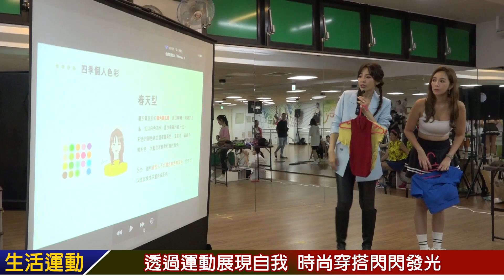國際大咖來台共舞 讓女性找到運動、SPA紓壓、心靈療癒金三角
生活中心／綜合報導
近年台灣運動風氣旺盛，其中以女性及銀髮族運動人口遠高於全民整體平均，相較傳統戶外運動，現在更流行上健身房、運動會館。「佳儷xBfiT運動活氧會館」自1988年成立以來，致力於打造安全、舒適與多樣的運動天堂，不只是一個運動場所，更提供女性一個家庭和工作之外的社交空間。

佳儷xBfiT運動活氧會館師資陣容熱情專業，專為女性精心設計了一系列有氧和瑜伽課程，讓會員可以「透過運動展現自我」！並在2016年與樸田樹芳香SPA合併，正式引進植萃精油的芳療服務，打造運動、SPA紓壓、心靈療癒的運動金三角，讓會員在運動之餘也能享受專業的SPA療育，帶來放鬆、舒緩的效果，因此自成立以來吸引許多女性會員，在佳儷xBfiT找到健康、美麗與社交兼顧的運動樂園。

日前佳儷xBfiT運動活氧會館舉辦「以舞傳愛台日RM舞蹈派對」，邀請三位日本RITMIX雷米斯熱舞國際講師RIKA、KAORI、KAYO，與會員一同飆舞同樂，感受國際舞蹈魅力！當天也邀請來賓保健品牌「Lamorcom」執行長 吳瀅瀅、女性運動品牌「S'dare」主理人 拐拐一同參與。至於RM為什麼選擇佳儷xBfiT舉辦這次活動？因10年前來台灣廣RM時，當時有很多家大規模的運動會館現在已不存在了，唯有從台中起家的佳儷xBfiT至今屹立不搖，與日本人重視的職人精神相當接近，因此選擇佳儷xBfiT；此次活動主題內容是RM(雷米斯熱舞派對有氧)，是一個用有氧教學法教授的套裝舞蹈課，結合拉丁、Disco、嘻哈、雷鬼、性感舞蹈、佛朗明哥以及雙人舞等不同元素，具有很強的獨特性與優勢，讓會員親自體驗其魅力。

日本舞蹈老師Rika Yamano在2012年取得阿根廷RITMIX有氧舞蹈專利授權資格，擔任中國大陸區、台灣區、韓國區的RITMIX課程Master Trainer，並在後來受邀擔任2012年及2014年中國北京中國健身大會RITMIX課程、2015年台灣Let's Go 運動零距離-千人有氧派對及日本有氧大會(Japan Fit)擔任RITMIX課程授課講師，並在近10年內培訓RITMIX台灣區有氧教師近100位，實力堅強。

來賓「Lamorcom」執行長 吳瀅瀅是愛康製藥的二代媳婦，不僅有媳婦的身分，同時也是位母親、妻子、企業家，藉由夫家藥廠深厚的醫學背景，並結合自身理念帶來嶄新品牌 「Lamorcom 」，將西班牙文「愛你(Lamor)」之意與英文「來 (com)」相結合，賦予「愛你自己健康就來」的涵意，期望所有女性拋開外界的枷鎖與標籤，適時地將重心放回自己身上，享受自己無限的各種人生角色。另一位來賓拐拐許采晴，在2018年創立女性運動品牌「S'dare」
，主打運動時尚，且勇敢突破框架的新女性的品牌精神，同時兼具模特兒、女演員、女企業家等角色，並致力於陽光基金會進行公益活動，曾獲網友票選為「2014年網友心中的10大網拍女神」第一名。

此次活動由首席國際髮品Olivia Garden熱情贊助，深耕美髮市場長達17年，行銷通路涵蓋全台美髮沙龍、百貨專櫃、電商平台等，除了行銷，也重視教育，目前也是全台最大的美髮教育機構。佳儷xBfiT運動活氧會館希望帶給每位女性們享受快樂、充滿活力和平衡的生活，找到自我、重拾光彩！